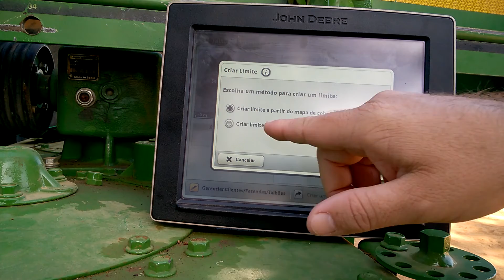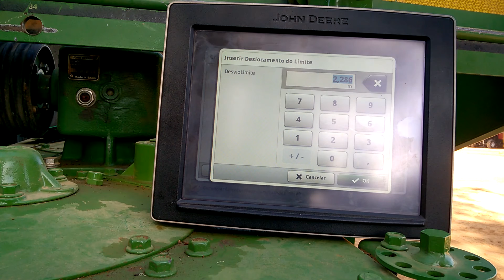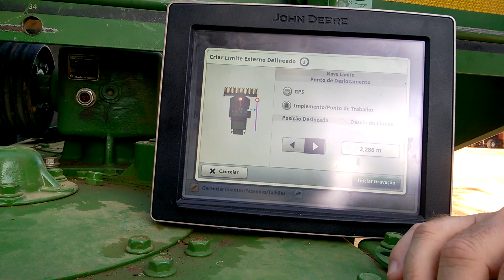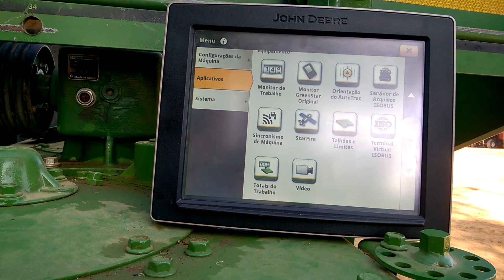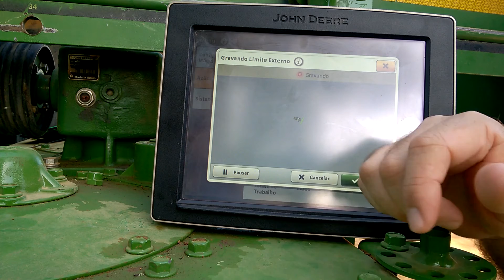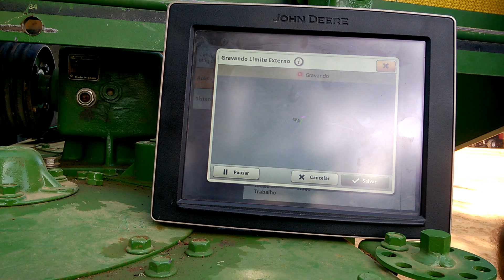Como criar limites no monitor John Deere GS4?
Veja como configurar o monitor para fazer a gravação dos limites de talhões no Monitor John Deere GS4.